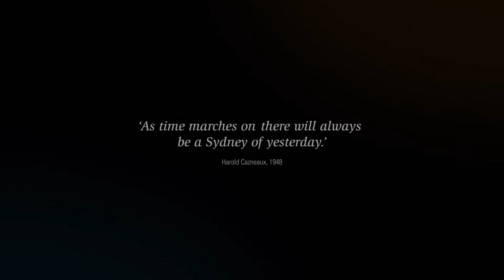CAZNEAUX PHOTOGRAPHY EXHIBITION NOW ON AT THE SOUTH AUSTRALIAN MARITIME MUSEUM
Through a Different Lens – Cazneaux by the Water is an exhibition of works by Harold Cazneaux (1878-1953), a giant in the history of Australian photograpy, now on at the South Australian Maritime Museum.

The exhibition takes visitors back in time to Cazneaux’s soft focus Australia and gives us an insight into this significant photographer’s life.

In the late 1890s Harold Cazneaux became interested in the idea of photography as art, rather than a mechanical recording process. He became its most passionate advocate here, exploring poetry, mood, atmosphere and form through his impressionistic ‘seeing’ eye. For more than 50 years Cazneaux’s camera captured the romance and life of the world as it changed around him.

Water too interested him. It was the perfect medium for his experimentations with creating mood, atmosphere and impression on the picture plane. This exhibition of more than 50 original pieces presents this aspect of Cazneaux's art, reflecting how the water and Sydney Harbour fits within his work, his signature pictorial photographic style and his foray into modernism and abstract form.

A section of the exhibition explores Cazneaux’s interest in lost harbourscapes when some of his key waterfront compositions are juxtaposed with scenes from today taken by Australian National Maritime museum photographer Andrew Frolows, highlighting the changing face of Sydney.

Harold Cazneaux reflected on this, saying, ‘Whatever pictures are made of our great Sydney today will in future years have some historical interest and value. As time marches on there will always be a Sydney of yesterday.’

Other photographs include his early experimentations, and poetic river and Sydney harbour scenes from 1904. Visitors will also come face to face with images of the larger muscular industrial waterscapes including ships arriving and departing, boating views, car ferry wharves, wharf workers and bridge views. There are scenes around harbour nooks such as Houseboat Kerosene Bay, beach views as well as his coastal landscapes on trips to South Australia in the 1930s.

Visitors are also taken us into the private family world of Cazneaux through family albums, his account and appointment books and his travelling bag and duster coat from days on the road.

The exhibition features items from the museum’s collection recently donated through the Australian Government’s Cultural Gifts Program by Anne Christoffersen in memory of the artist and key photos and personal material on loan from the Cazneaux family.

Sydney Harbour scenes: two boys on a raft by Harold Cazneaux, 1905. Donated through the Australian Government’s Cultural Gifts Program by Anne Christoffersen, in memory of the artist.
Wharfies at Circular Quay by Harold Cazneaux, 1910. ANMM Collection.
Study in curves by Harold Cazneaux, 1931. ANMM Collection.
Ticket collector, Horse Punt by Harold Cazneaux, c 1908. ANMM Collection Donated through the Australian Government’s Cultural Gifts Program by Anne Christoffersen, in memory of the artist.
Old Hulk Darling Harbour by Harold Cazneaux, 1920s. ANMM Collection
Sydney Harbour Scenes: waiting on a ferry wharf, evening by Harold Cazneaux, 1905. ANMM Collection Donated through the Australian Government’s Cultural Gifts Program by Anne Christoffersen, in memory of the artist.